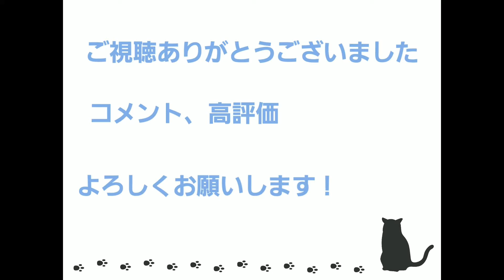【APEX】アリーナランク最初の１～5戦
夏休みいかがお過ごしですか？